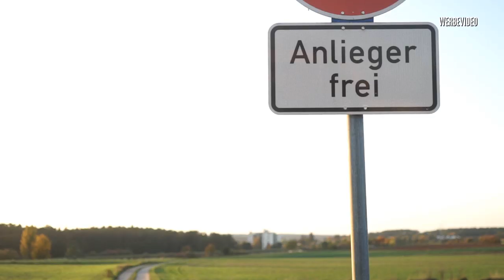Wir nehmen Abschied vom E36 Ac Schnitzer Coupe!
Leider war mein BMW E36 Ac Schnitzer Coupe dieses Jahr so gut wie nicht in meinen Videos zu sehen und jetz müssen wir uns von ihm verabscheiden. Er geht wieder in seinen Winterschlaf aber davor machen wir noch eins zwei Sachen mit ihm :P

Auto: 3er BMW E36 Coupe 320i
Motor: M52b20 / 2,0L 6 Zylinder / 150 PS & 200 NM

- Indoor Stoffcover / Garage.

Supportet auch unser Cartell:

Lust mit uns zu schreiben?